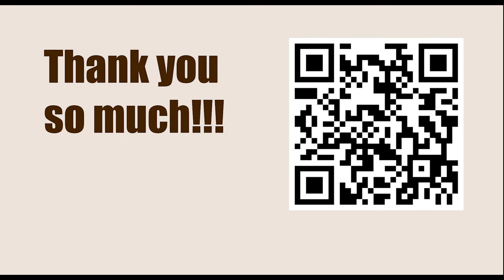Titled Tuesday 18th April Late 2023 - Round: 6 || Fabiano Caruana vs Magnus Carlsen